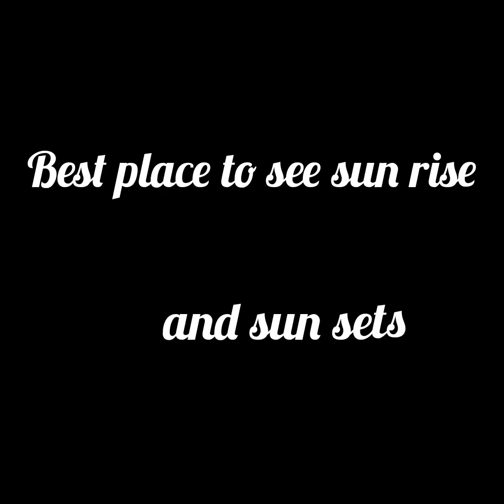Footprints - Panama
Nestled amidst the serene beauty of Panama Village in Sri Lanka, there lies a quaint and charming cottage that serves as a haven for nature enthusiasts and surfers alike. This hidden gem is owned by a passionate surfer who fell in love with the captivating waves of Sri Lanka's southern coast. The cottage exudes a warm and welcoming vibe, providing the perfect escape from the bustling city life.

Surrounded by lush greenery and just a stone's throw away from the turquoise waters of the Indian Ocean, this cottage offers an idyllic setting for surfers seeking thrilling adventures on the waves. The owner, a seasoned surfer, gladly shares the best surfing spots and valuable tips for both beginners and experienced wave riders. Whether you are catching your first wave or looking to improve your surfing skills, this charming cottage in Panama Village is a surfer's paradise.

Beyond the exhilarating surf, the Footprints  is also an ideal base for wildlife enthusiasts and bird watchers. Just a short distance away lies the Kumana National Park, a pristine wilderness teeming with an abundance of wildlife. Early mornings at Kumana offer a magical experience as the air fills with the melodious symphony of various bird species. Sri Lanka is home to a rich avian diversity, and Kumana is known for being a sanctuary for migratory birds, making it a bird watcher's dream come true.

Embarking on a wildlife safari in Kumana unveils a breathtaking world of untamed beauty. Guided by experienced local naturalists, visitors have the chance to spot majestic elephants, elusive leopards, graceful deer, playful monkeys, and a plethora of colorful bird species. The sight of elephants taking a leisurely stroll or bathing in the nearby water bodies is truly awe-inspiring and a memory to cherish forever.

Back at the cottage, guests can relish in the mouthwatering local cuisine prepared with love and care by the cottage staff. The meals are often made from fresh, locally sourced ingredients, showcasing the vibrant flavors of Sri Lanka's culinary heritage.

In the evenings, as the sun sets over the horizon, painting the sky with hues of orange and pink, guests can unwind on the veranda, sharing stories and laughter under the starlit sky. The tranquil ambiance of the cottage invites everyone to slow down, connect with nature, and create cherished memories that will linger in their hearts.

Whether it's riding the waves, immersing in the wonders of wildlife, or simply seeking a peaceful retreat, the Footprints  in Panama Village, Sri lanka is the ideal place for you.